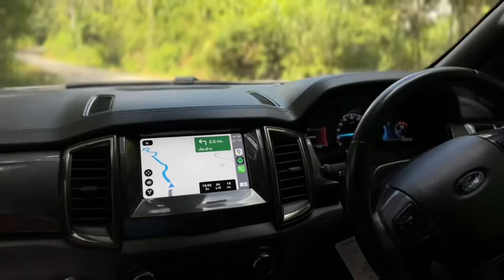บ้านน้ำจวง ซาปาเมืองไทย หมู่บ้านกลางหุบเขา น้ำตกตาดปลากั้งสวยโคตร!! | EP51| อ.ชาติตระการ จ.พิษณุโลก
บ้านน้ำจวง หมู่บ้านเล็กกลางหุบเขา ที่ได้ฉายาว่า ซาปาเมืองไทย

     ในEPนี้พวกเราพาเพื่อนๆมาที่ อ.ชาติตระการ ซึ่งหลายคนไม่รู้ว่า จ.พิษณุโลก มีส่วนหนึ่งของจังหวัดติดกับประเทศเพื่อนบ้านอย่างประเทศลาว
     ทำให้หมู่บ้านแห่งนี้ ยังมีธรรมชาติที่สมบูรณ์บริสุทธิ์ จนทำให้ยามค่ำคืนเราสามารถมองเห็นทางช้างเผือกด้วยตาเปล่า และ ในตอนเช้าก็มีหมอกให้เราชมอีก
     ในEPนี้เราได้จ้างรถนำเที่ยวหมู่บ้านซึ่งพาเราไปชมทั้งน้ำตกตาดปลากั้ง เนินสองเต้า มี่ได้รับฉายา ซาปาเมืองไทย เพราะที่นี่ปลูกนาเป็นขั้นบันได แบบทางเวียดนามเลย หากเพื่อนๆมีข้อสงสัยอะไร คอมเม้นไว้ได้นะครับ พวกเราจะรีบมาตอบทุกคอมเม้นเลยครับ

⛺️ลานกางเต็นท์ ศูนย์การเรียนรู้ภูทับสี่
✅ เรานำเต็นท์มาเองเสียค่าบริการ 350 ต่อเต็นท์
✅ บวกอาหารมื้อเย็น คนละ 100 บาท ครับ
✅ ห้องน้ำดีมีเครื่องทำน้ำอุ่น
✅ บริการรถนำเที่ยว 550 บาท
✅ ฟรีกาแฟ3in1
✅ บวกอาหารเช้าได้ ต้องติดต่อที่พักนะ เราลืม 555
✅ มีบริการเต็นท์พร้อมเครื่องนอน
✅ บ้านพัก+ห้องพัก

Cr.เพลงจากช่อง Torbright chanel